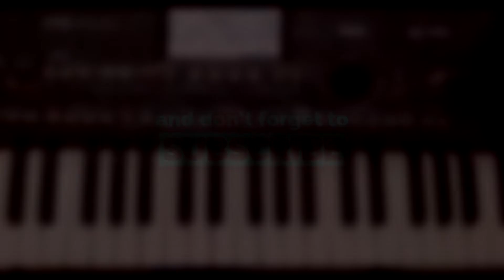Tum Hi Aana Instrumental | Marjaavaan | Piano | Keyboard | Cover | Karaoke | 3D | Full Song | DJ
Tum Hi Aana Piano/Keyboard Cover Instrumental Karaoke 3D Full Song From Movie Marjaavaan.

Amazon Best Deals Links :-

Samsung Galaxy M10
Samsung Galaxy M30
Redmi 7A
Yamaha PSR I500
Yamaha F51
Korg EK 50
Korg PA 300
Casio CTX 870IN
Casio CTX 8000IN
Casio CTX 9000IN

Gears Used In This Video:
Keyboard: Korg PA 300
Camera: LeTv Le 2 (8 MP)
Audio Edited In (Software): Ableton Live 10 Suite
Video Edited In (Software): Sony Vegas Pro 16

Original Credits:
Movie:  Marjaavaan
Singer : Jubin Nautiyal
Lyrics:  Kunaal Vermaa
Label : T-Series